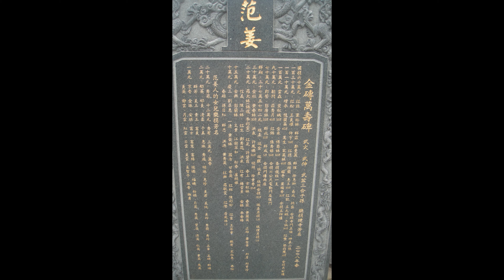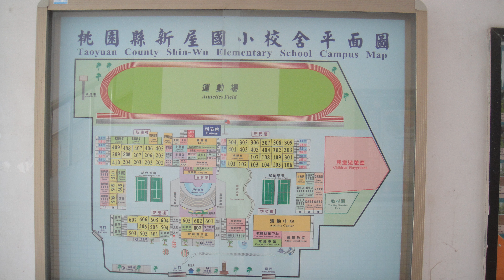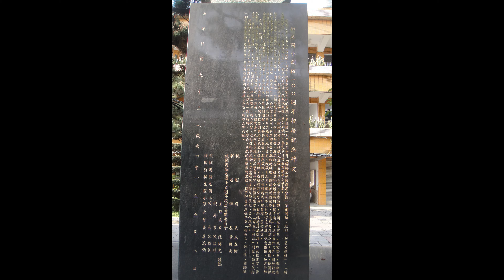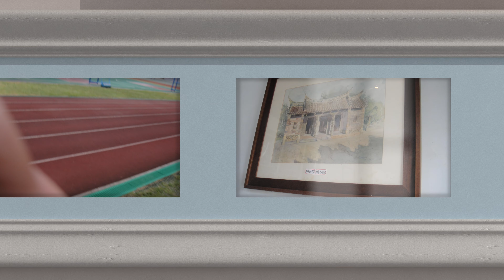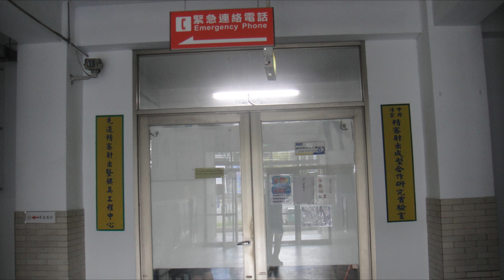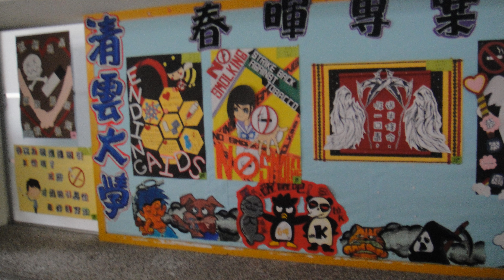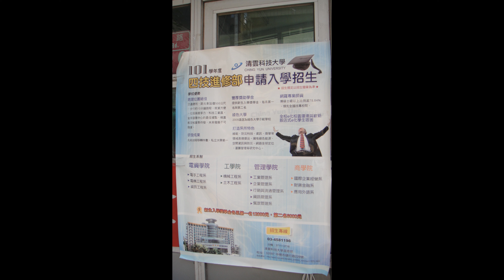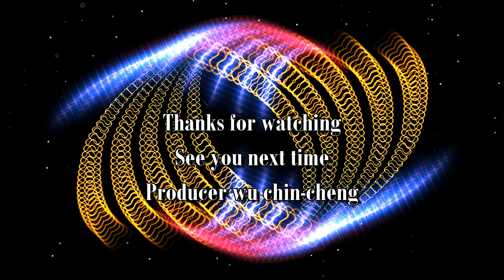新屋范姜古厝 - 金城吳母校4k